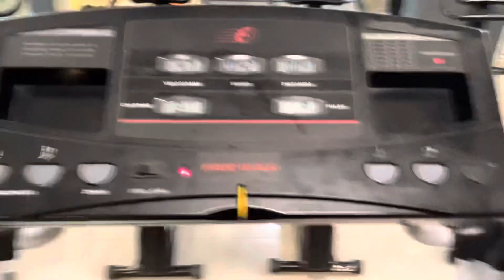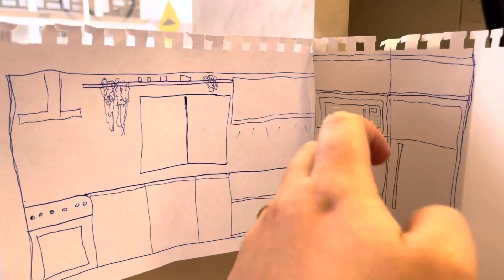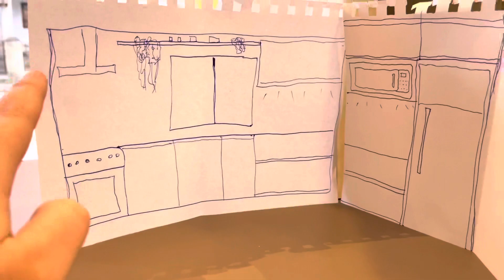Ganhei porta copos de crochê de presente da minha amiga Greice Brigido 😱♥️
Tô tão feliz em receber esses porta copos maravilhosos de uma pessoa que eu sou fã 🥹
Muito Obrigadaaaaa!